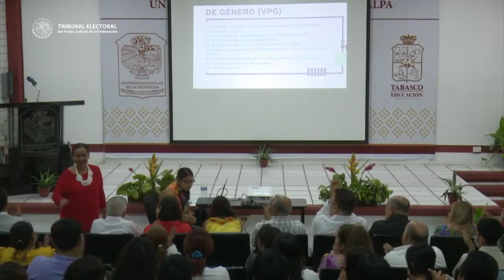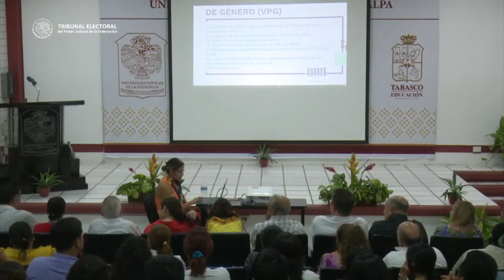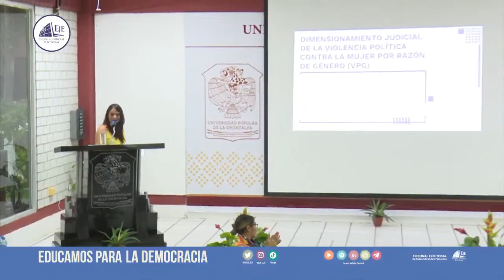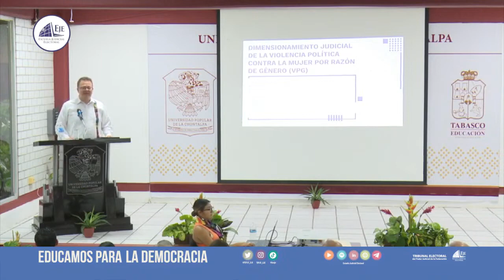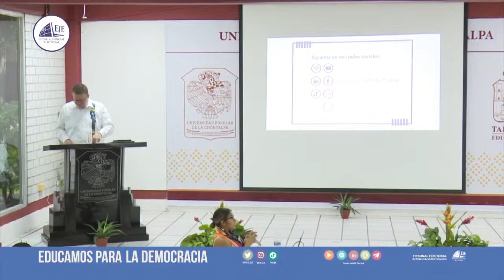Conferencia Magistral en la Universidad Popular de La Chontalpa. 29/09/23